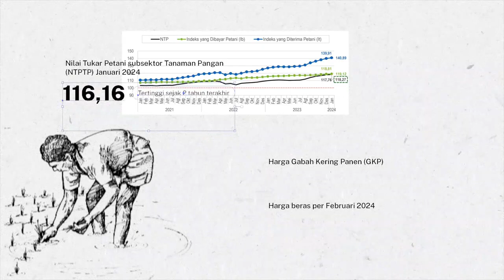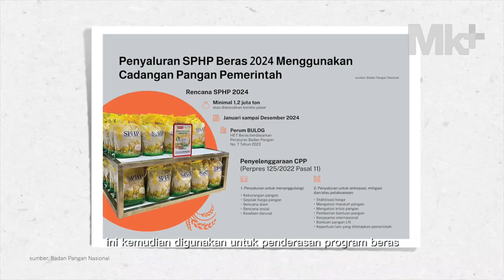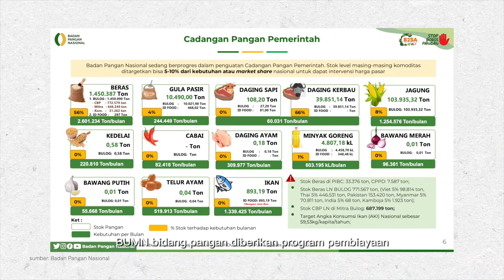Badan Pangan Nasional Jaga Stok Pangan, Stabilkan Harga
Reupload dari youtube @KemenkeuRI